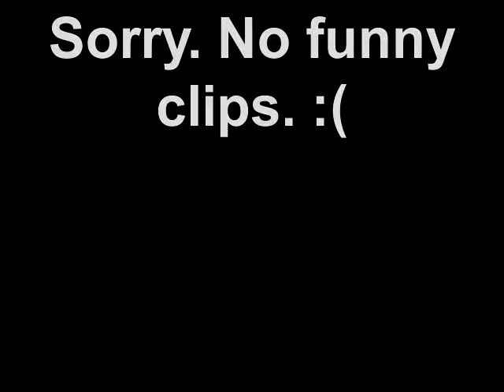OH THE SICKNESS!!! Day 195 (1/30/11)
My head hurts. Leave me alone. :(